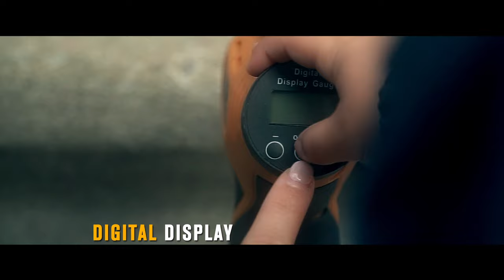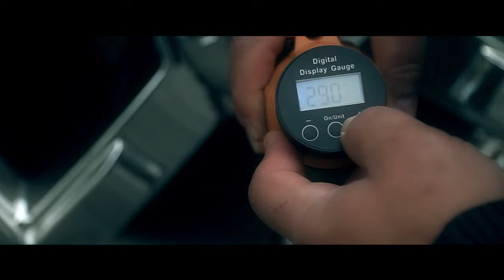PrimeCables® Birthday Crazy Deals Portable Automatic Cordless Tire Inflator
This 20V cordless inflator features a unique design that transforms 20V electricity into up to 150 PSI compressed air, so whether you’re topping up your tires for a road trip, are pumping up inflatables for a day at the beach, or need to make air mattresses comfy for visitors, it delivers.